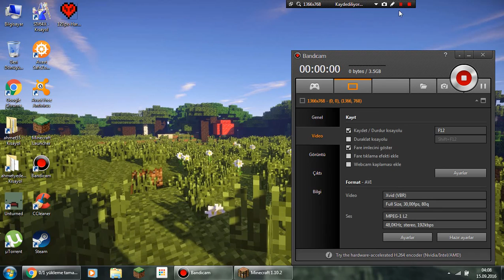Minecraft Nasıl Domuz Ve At Sürülür?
İzle Ve Öğren.